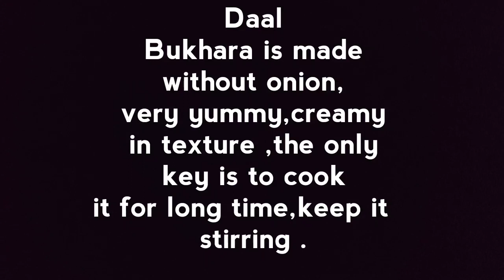दाल बुखारा रेसिपी, रेस्टोरेंट स्टाइल दाल मखनी,Daal Bukhara,How to make restaurant style Daal Makhani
Hi friends today's share from table treats kitchen is main course dish dal Bukhara aur dal makhani.

Dal Makhani is a creamy preparation of black lentils that is sabut urad ki dal,
it is most common main course dishes during parties or functions

please watch the video and check for recipe.

take care stay healthy 😊